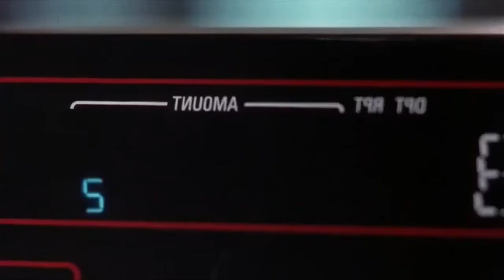NATIONAL LAMPOON’S CHRISTMAS VACATION THONG Scene